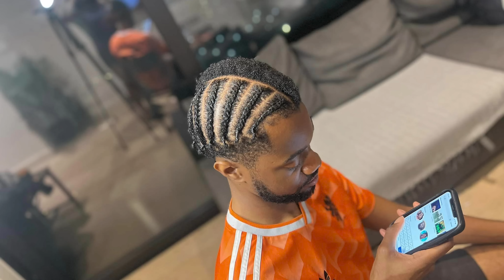Ryan's Hair Journey | My Grip Game | Ep. #01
Welcome to My Grip Game official youtube channel, your go-to destination for short hair braiding in London, UK! Join me as I showcase various clients with diverse hair textures and keep you updated on their incredible hair growth journeys.

My Grip Game specializes in short hair braiding, offering a wide range of stylish options, including but not limited to: Straight Line All Back Braids, Straight Line Side Braids, Fish Bone Braids, Stitch Braids, Side Braids, Spiral Braids, Braids Over Bald Patches, Twist-Ins, Corn Twists, Zig Zag Line Side Braids, and Box Braids, among other fabulous choices.

We also provide comprehensive information on preventing hair damage, maintaining healthy hair, and addressing hair loss concerns.

For even more inspiring content, follow "My Grip Game" on Instagram, Facebook, and TikTok, where you can witness my clients' stunning hair styles and growth transformations.

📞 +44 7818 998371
📍 831 Harrow Rd, London, UK

Let's spread the love for beautiful, healthy hair together. ONE LOVE 💕